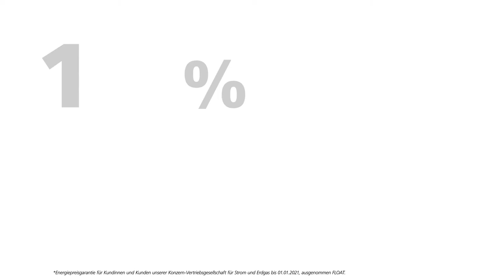Energie AG - PreRoll Sommer-Kampagne 2020 - 100 % Oberösterreich - Linzertorte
upart plus Energie AG ergibt: 100% Oberösterreich

Wir, die Linzer Werbeagentur upart mit aktueller Regionalkampagne für die Energie AG Oberösterreich.

Regionalität boomt. Immer mehr Menschen achten nicht nur bei Lebensmitteln auf die Herkunft von Produkten und Dienstleistungen. „Gerade in den letzten Wochen und Monaten spüren wir besonders stark, dass das Vertrauen in regionale Anbieter rasant angestiegen ist“, so Daniel Frixeder von upart, „Die Energie AG ist seit ihrem Bestehen mit dem Land Oberösterreich fest verwurzelt. Deshalb haben wir uns mit unserem Kunden entschieden, die Regionalität zum Kampagnenfokus zu machen.“ Unter dem Motto „100% Oberösterreich“ werden ab sofort sämtliche Produkte, Serviceleistungen und Events des Unternehmens kommuniziert.

„Aus 100% Oberösterreich ergeben sich eine Reihe Heimvorteile für unsere Kunden“, sagt Michael Frostel von der Energie AG, „Strom aus heimischer Wasserkraft, Biogas aus Landwirtschaft, lichtschnelles Glasfasernetz, Verlässlichkeit, Nähe und viele andere Serviceleistungen und Kundenvorteile“. Geschaltet werden die Sujets in einem breit angelegten Media-Mix aus Plakaten, Citylights, Anzeigen, Radiospots, Web Banner, Landingpage und diversen Online-Maßnahmen.

Credits
Auftraggeber: Energie AG Oberösterreich | Konzernkommunikation: Michael Frostel | Agentur: upart Werbung und Kommunikation GmbH | Geschäftsführung: Daniel Frixeder | Account Management: Verena Grünberger, Carmen Rabl | CD/Text: Günter Klinger | CD/Art: Mark Kirchberger | Grafikdesign: Christina Zhang, Julia Strubreiter | Digital: Anna Fosodeder | Foto: Peter Baier | Ton: CCP-Studio